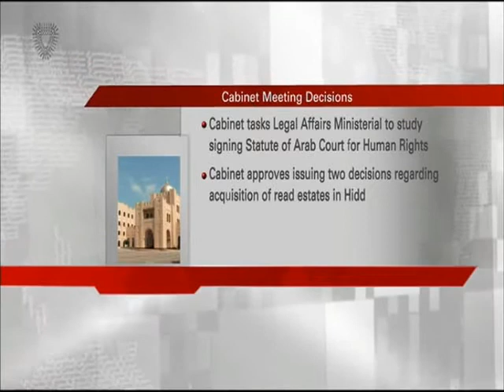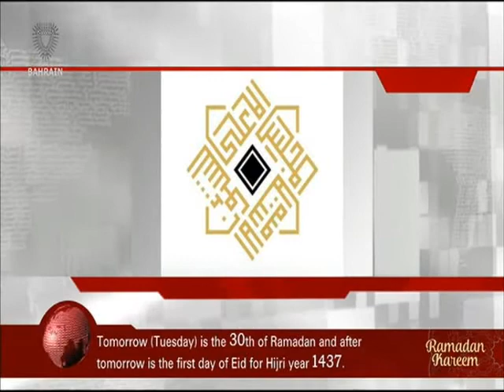البحرين : Bahrain English News Bulletins 04-07-2016